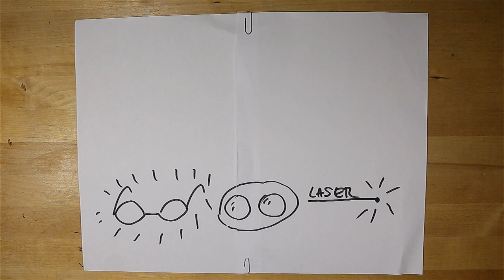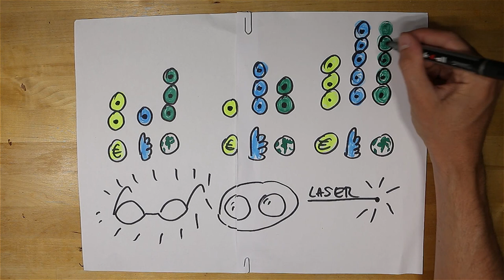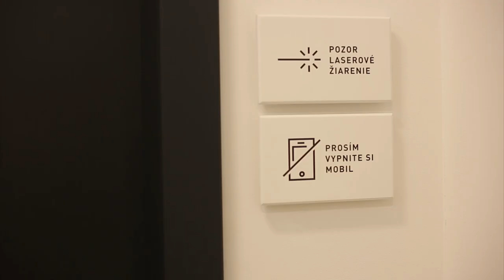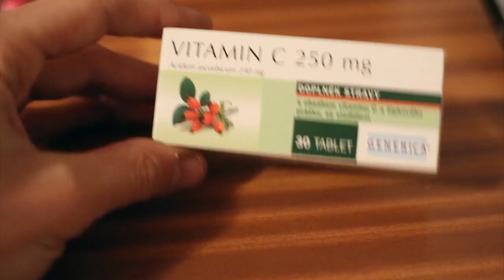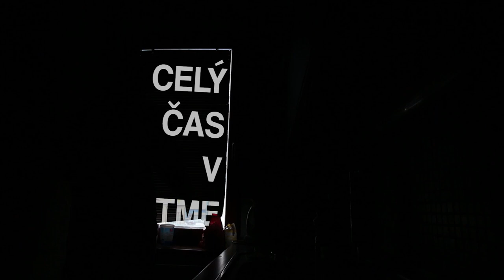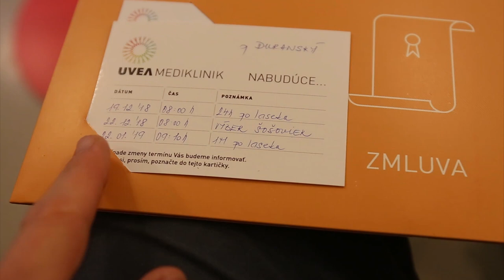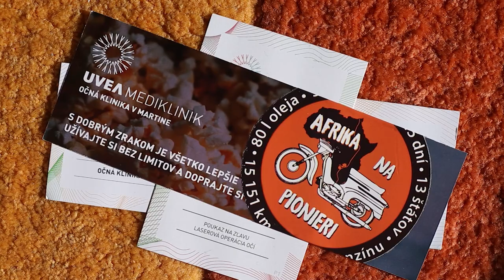Rozbil som si OKULIARE!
Ako prebieha očná operácia LASEK a prečo som sa pre ňu rozhodol.